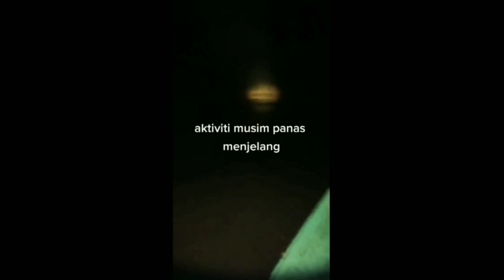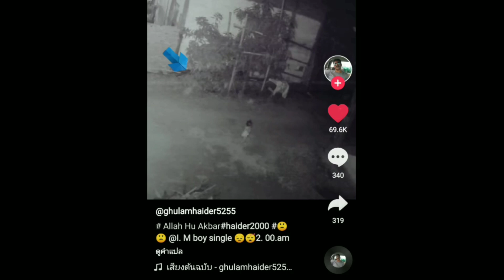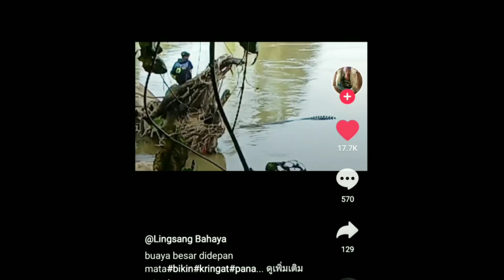ชาวบ้านหลอนกำลังเล่นผีลากไป ที่สามารถบันทึกไว้ได้...